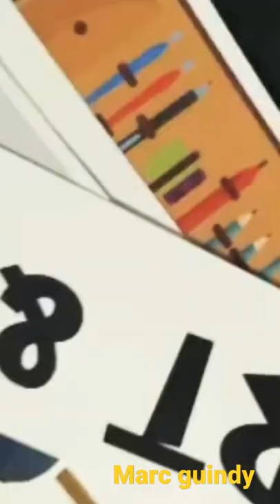marc guindy tesla connect to convert